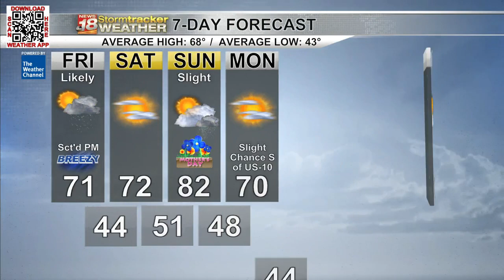Mother's Day weekend looks good outside of scattered showers and thunderstorms Friday Afternoon